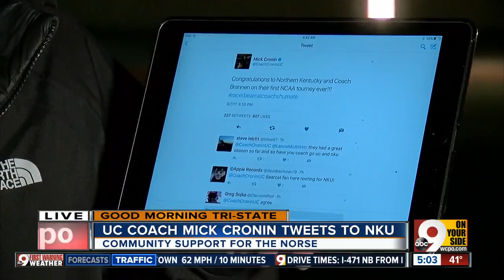NKU beats Milwaukee 59-53, laces up its NCAA dancing shoes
NKU pulls out a win to head to the NCAA tournament.